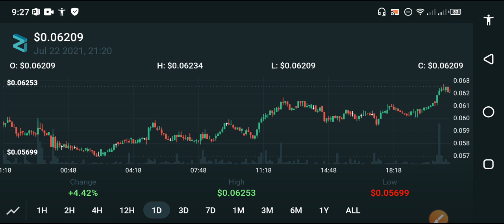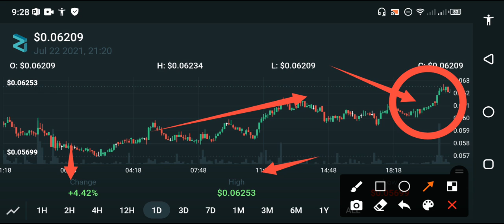Zilliqa Updates!! || Zilliqa price prediction || Zilliqa News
In this Video i am gone to show you   Zilliqa - Whats Next ? || Zilliqa price  prediction 2021 || Zilliqa Technical Analysis

Some Extra

YouTube Promotion
2) COMMENT ( Random comment )
3) SEE EVERY DAY MY CUMMUNITY POSTS

2 ) How to gain subscribers fast | How to Get subscribers on YouTube | increase subscribers fast 2021

3 ) New Earning App 2021|| How to Make Money Online || Watch videos Earn money || Easy way to earn money

4 ) New Earning App 2021/ Watch video earn money / Money Time app sy paise kaise kamaye

Made By
Adil Khan BrotherIn this Video i am gone to show you   Zilliqa - Whats Next ? || Zilliqa price  prediction 2021 || Zilliqa Technical Analysis

We Uploading following types of videos:
1) Andriod Apps , Andriod Problem , Andriod Tips and tricks
2) Computer Helps ANY kind of Related Pc Apps , softwere , Online Web and Social Problem.
3) YouTube Related For Example Channel Growing , channel Monetization , Tips and Tricks for viral video.
4) Andriod Apps Review
5) All Social Media Growing , Problems , Tips and tricks Etc.
Some Extra

YouTube Promotion
2) COMMENT ( Random comment )
3) SEE EVERY DAY MY CUMMUNITY POSTS

2 ) How to gain subscribers fast | How to Get subscribers on YouTube | increase subscribers fast 2021

3 ) New Earning App 2021|| How to Make Money Online || Watch videos Earn money || Easy way to earn money

4 ) New Earning App 2021/ Watch video earn money / Money Time app sy paise kaise kamaye

1) Andriod Apps , Andriod Problem , Andriod Tips and tricks
2) Computer Helps ANY kind of Related Pc Apps , softwere , Online Web and Social Problem.
3) YouTube Related For Example Channel Growing , channel Monetization , Tips and Tricks for viral video.
4) Andriod Apps Review
5) All Social Media Growing , Problems , Tips and tricks Etc.
Some Extra

YouTube Promotion
2) COMMENT ( Random comment )
3) SEE EVERY DAY MY CUMMUNITY POSTS

2 ) How to gain subscribers fast | How to Get subscribers on YouTube | increase subscribers fast 2021

3 ) New Earning App 2021|| How to Make Money Online || Watch videos Earn money || Easy way to earn money

4 ) New Earning App 2021/ Watch video earn money / Money Time app sy paise kaise kamaye